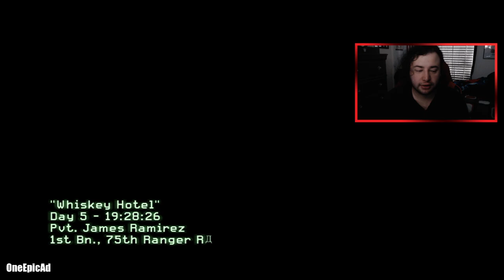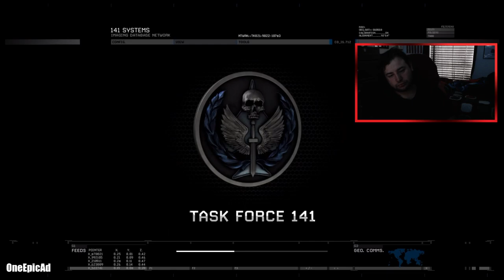Try Not To Rage Challenge (MW2 Campaign)